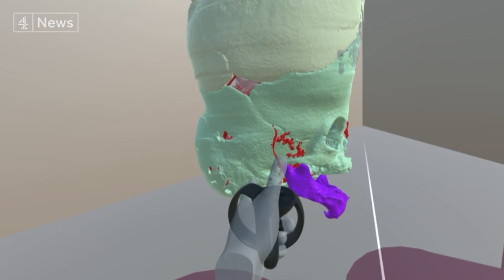The conjoined twins who survived miracle separation surgery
From the day they were born their parents were told they were unlikely to survive. Twin boys Derman and Yigit, from Turkey, were born joined at the head.

Channel 4 News has had exclusive access to the painstaking operations, as the hospital’s team used new technology to navigate their way through separating the boys’ brains.

And a warning, there are scenes of surgery throughout this special report by our Health and Social Care Editor Victoria MacDonald.